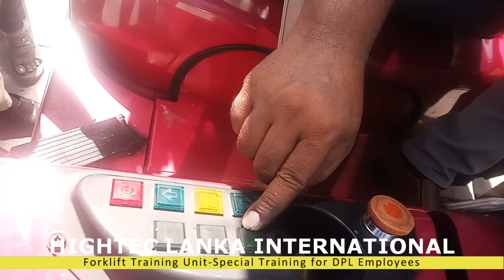Forklift Safe Operation & Maintanance Special Workshop by our cliant-Dimonstration Time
MHE/Forklift Special Training & Skill Upgrading programme conducted by Hightec Lanka International